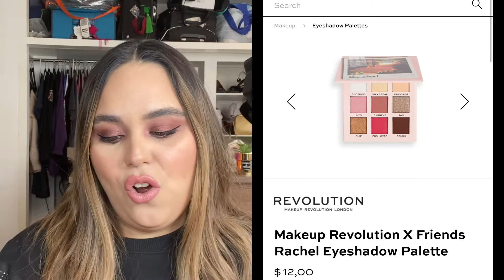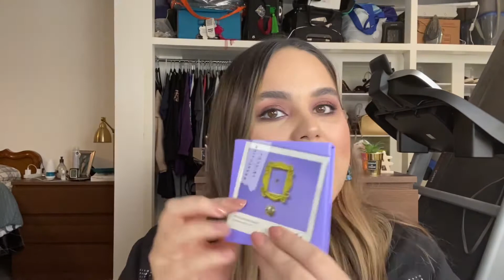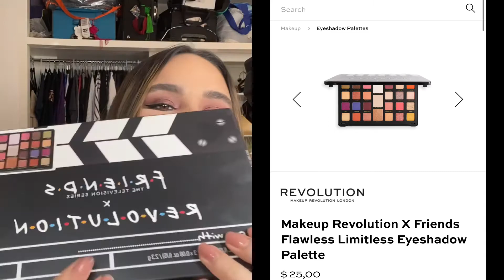Colección Friends x Makeup Revolution | Mariana Aguilera Makeup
Hola mi gente! Bienvenidos a mi canal, les dejo este video sobre las cositas que compré en el Black Friday de la colección de Friends x Makeup Revolution. Espero que lo disfruten!

Gracias por estar aquí y si eres nuevo, BIENVENIDO.

*Otros videos

Hola, mi nombre es Mariana Aguilera, soy maquillista profesional en Hermosillo, Sonora, México. Te invito a que te quedes en mi canal para tutoriales, tips, primeras impresiones de productos, reseñas o reviews de productos de belleza, compras y en general todo lo que tenga que ver con la belleza me encanta, si eres tan amante del maquillaje y productos de belleza como yo, no te vas arrepentir.